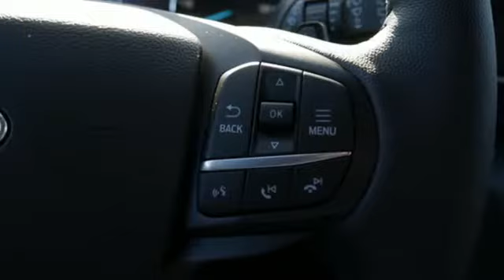New 2020 Ford Explorer Minneapolis MN Eden Prairie, MN #200063 - SOLD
Year: 2020
Make: Ford
Model: Explorer
Trim: XLT 4WD
Transmission: Automatic
Color: AGATE BLACK
Interior: EBONY
Stock #: 200063
VIN: 1FMSK8DH9LGB64209

Address:
12477 Plaza Drive